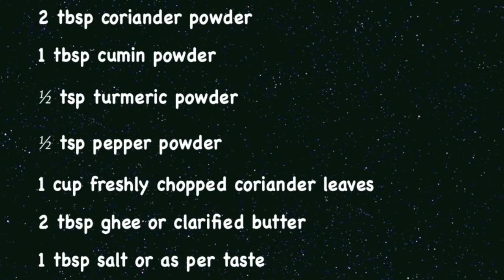Indian Beef Mince (Keema Matar) Recipe | How to make Beef Mince with Peas Video - Curry for the Soul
Try this awesome ndian Beef Mince with Green Peas super easy and delicious recipe and please don't forget to comment, like, share & SUBSCRIBE to my channel Curry for the Soul on YouTube for more such simple and exciting recipes.

In this recipe, the Indian magical spices; cinnamon, cardamon and cloves are fried until aromatic and then with the addition of sautéed onions, ginger, garlic, tomatoes, coriander leaves and other     dry spices, minced beef is cooked to perfection in a pressure cooker for ONLY 15 minutes over low flame after the 1st whistle.

For a finishing touch, this delicious meat is adorned with green peas cooked until tender. You can use either fresh peas or frozen ones.  Finally the fresh coriander garnish is a must for this flavourful dish.

This is my family's favourite dish.  I am sure, you will love it too.